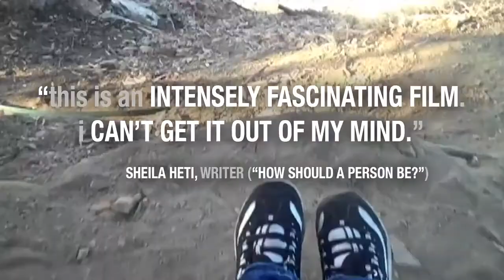Farewell to Hollywood (2015) Trailer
Trailer for Farewell to Hollywood.

In a recurring poetic image, 17-year-old Regina Diane Nicholson swings between heaven and earth on a breathtakingly high cliff by the sea. Reggie is a tomboy struggling with a terminal illness, her parents and her dream of making a film. She impresses us with her loving, strong personality and wisdom beyond her years, as well as her morbid sense of humor. When director Henry Corra met 17-year-old filmmaker Regina Nicholson at a film festival nearly three years ago, he agreed to help her make a feature film. What developed over nearly two years is a powerful friendship and poignant relationship between Reggie and Henry. He became her collaborator, friend and defender in her fight to find artistic and personal freedom. When Reggie turns 18 and can make decisions on her own, things become even more intense. This film is a poetic fairytale about love and death, holding on and letting go - one that invites us to discuss the relationship between filmmaker, subject and family. An eclectic mix of images with the intimacy of a video diary or home movie, it is filmed both by Henry and by Reggie and supplemented by their text message exchanges, images from her favorite movies, and fairytale-like scenes with songs that together form a heartwarming, but also heartbreaking and controversial ode to Reggies life.

Director: Henry Corra
Writer: Henry Corra
Studio: International Film Circuit
Release: February 25, 2015